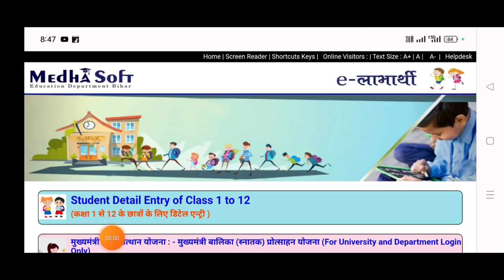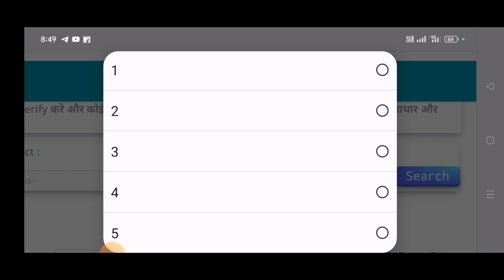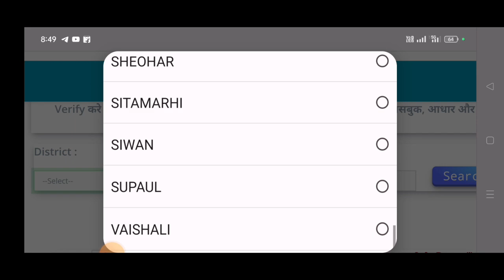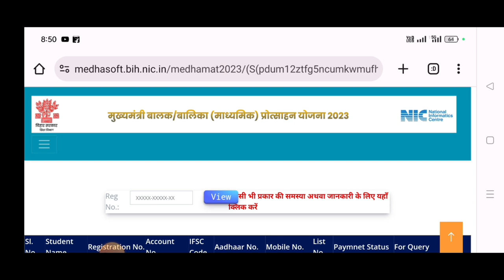10th scholarship payment done|scholarship 3,4,5 payment list done|e kalyan payment done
10th scholarship payment done|scholarship 3,4,5 payment list done|e kalyan payment done|e kalyan

Life Settlement
( My Instagram channel lin

❤️ Purshottam Raj ❤️
From - Vaishali Bihar ( INDIA )